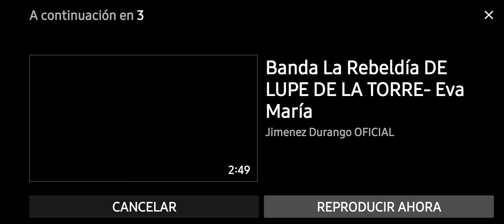banda la rebeldía en vivo desde banco nacional dgo.